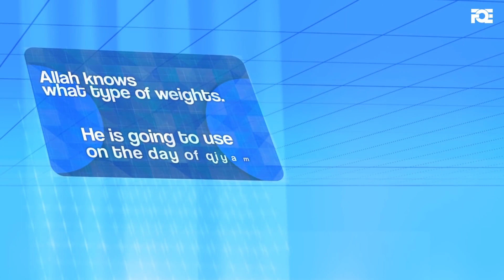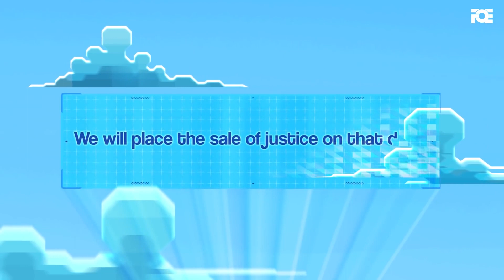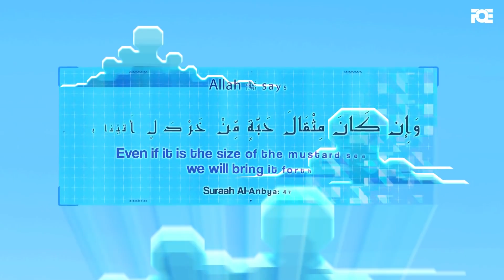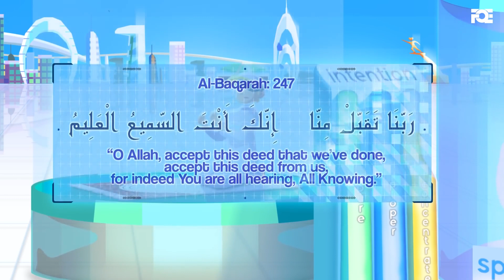Allah Ka Sab Kuch Mahfuz Kerna | UrduFreeQuranEducation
Everything we do is being taken into account for, we should always be mindful of that.